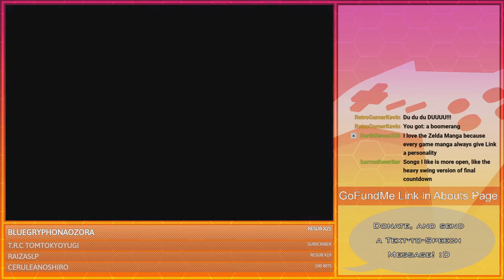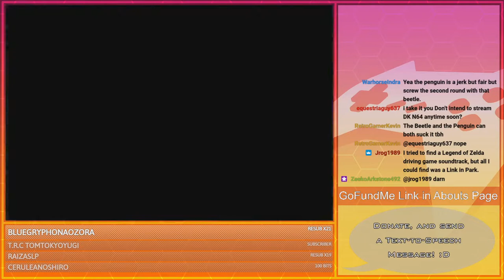Spooky Talk | GoldenFox Plays The Legend of Zelda: The Minish Cap Pt. 57